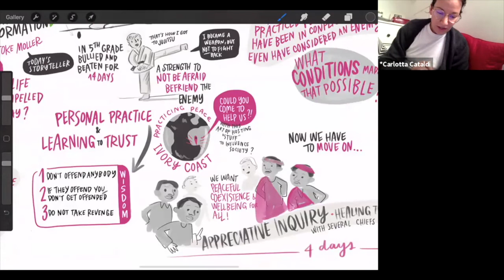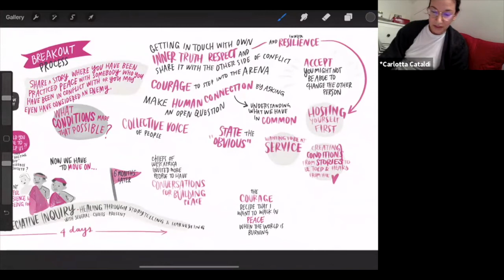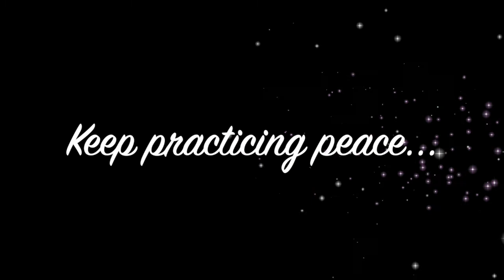Practicing for Peace - Mary Alice Arthur and Toke Paludan Møller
This live session was part of Stage 4 - Seeding the Future, of "Coming Down to Earth" Online Summit